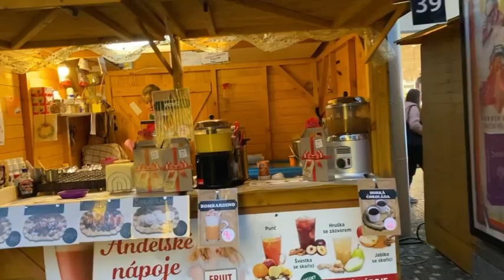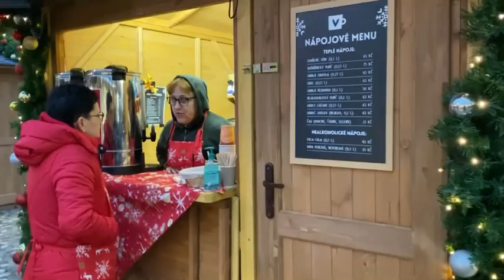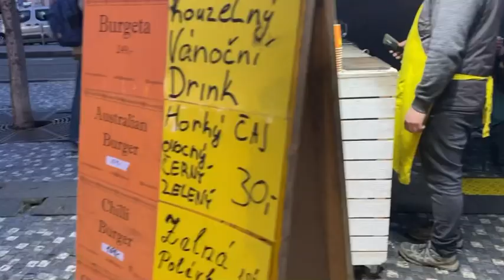Đi Chợ Giáng Sinh Mua Nhung Hươu Về Làm Quà